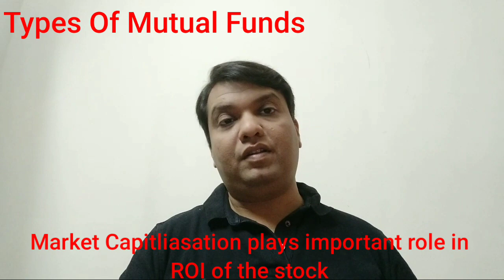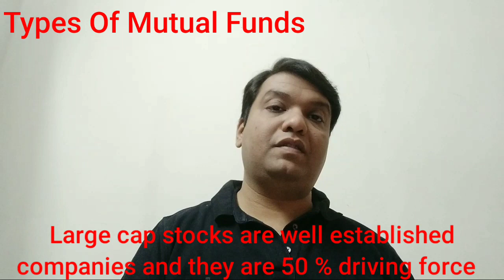TYPES OF MUTUAL FUNDS